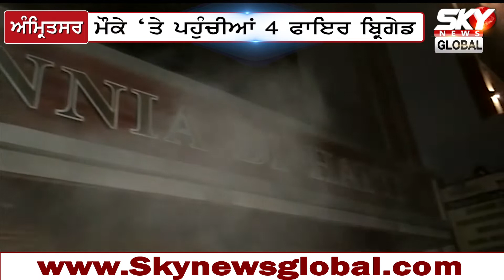ਅੰਮ੍ਰਿਤਸਰ ਦੇ ਸੁਲਤਾਨਵਿੰਡ ਇਲਾਕੇ ‘ਚ ਬਾਣੀਏ ਦੀ ਹੱਟੀ ਵਿੱਚ ਲੱਗੀ ਅੱਗ